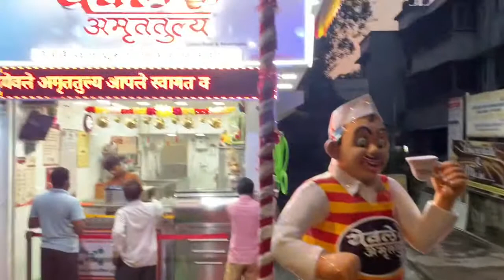My second Home 🤪🍿 🎞️🎥